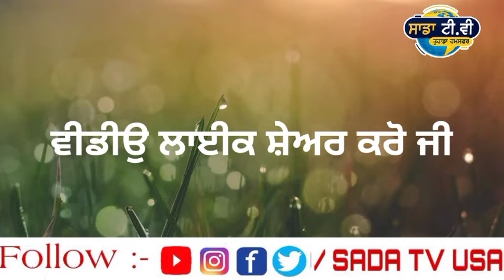ਆਨੰਦਪੁਰ ਸਾਹਿਬ ਵਾਪਰਿਆ ਭਾਣਾ। Punjab news live ।Punjabi news live । Punjab news today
ਆਨੰਦਪੁਰ ਸਾਹਿਬ ਵਾਪਰ ਗਿਆ ਏਹ ਭਾਣਾ।  Punjab news live ।Punjabi news live । Punjabi news today
11, ਸਾਲਾਂ ਬੱਚੇ ਨੇ ਕੀਤਾ ਏਹ ਕੰਮ। Punjab news live । Punjabi news live । Punjab news today

ਗਊਆ ਦੇ ਸਿਰ ਵੱਢੇ। Punjab news live । Punjabi news live । Punjab news today । Punjabi news
ਮੁੰਡੇ ਦੇ ਫਟ ਗਏ ਫੇਫੜੇ। Punjab news live । Punjabi news live । Punjab news

punjabi khabra।
punjab news।

1.kisan protest
2. lakha sidhana
3. Lakha sidhana live
4. kisan protest live
5. kisan protest Delhi
6. support farmer
7. farmer protest
8. kundli border
9. tikri border
10. shinghu border

kisan
kisan news
farmers protest
kisan protest
akali dal
bjp
congress
 politics
ajj diyan khabra
punjabi khabra
punjabi khabra today
global punjab
punjab news
punjabi news
 news
latest
viral
news today
 punjab
punjabi
today news
 today
latest news
 latest punjabi news
 live news
news live
 uk news
 usa news
canada news
global

punjab curfew
lockdown
 punjab
news
punjab news
latest punjabi news
breaking news
news today punjab
news headlines
modi news
online news
ਖਬਰਾਂ
punjabi news